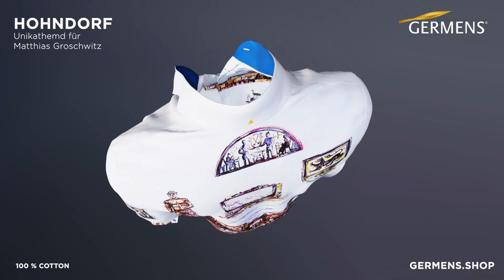Unikathemd HOHNDORF für Matthias Groschwitz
Erlebe das einzigartige "Hohndorf" GERMENS-Hemd, ein besonderes Unikat, das als Dankeschön für die herausragende Arbeit von Matthias Groschwitz gestaltet wurde. Dieses Hemd verbindet Tradition und Geschichte mit modernem Design und zeigt handgezeichnete Motive von Hohndorf, darunter historische Gebäude, Bergbau-Symbole und das Gemeindewappen. Ein Stück Heimat zum Tragen, das die enge Verbundenheit mit dem Ort und seinen Menschen ausdrückt.